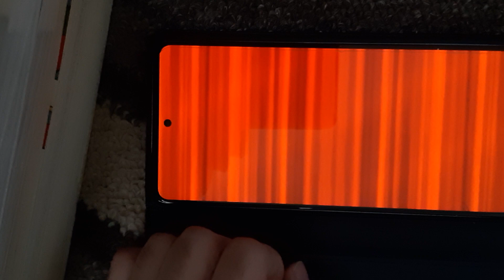【ユメステ】暁星アストレーション STELLA FC手元